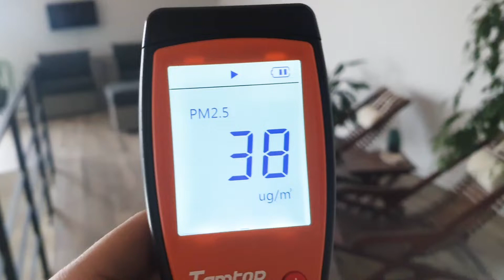Oczyszczacz Powietrza i Szybki Test Usuwania Smogu.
Pamiętajcie, że smog jest szkodliwy - Dlatego warto używać czujników smogu i oczyszczaczy powietrza.